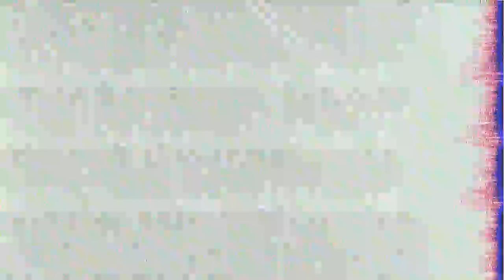Caravan for the Departed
“Caravan for the Departed” by The Fucked Up Beat